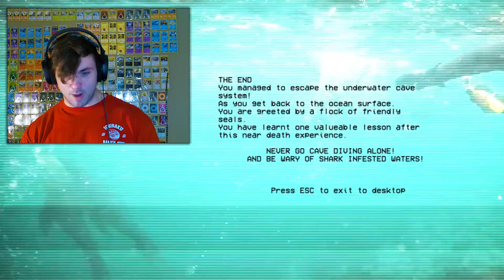IRL SUBNAUTICA SIMULATOR - Sharkphobia (Gameplay/Let's Play)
Sharkphobia plays on themes of thalassophobia and claustrophobic environments. Sounds familiar..